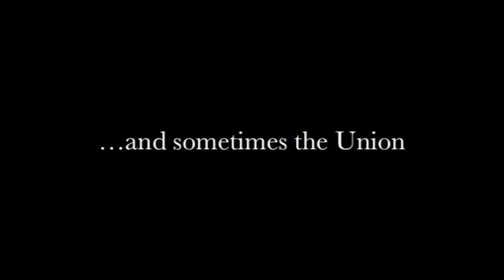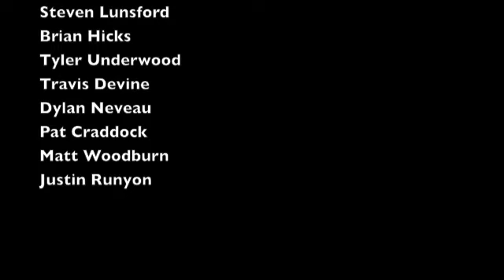Guardians of the Confederacy-SCAR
Parody trailer of the Guardians of the Galaxy. This video actually features highly, historically accurately equipped Civil War reenactors in this spoof of the famous Guardians of the Galaxy I trailer.